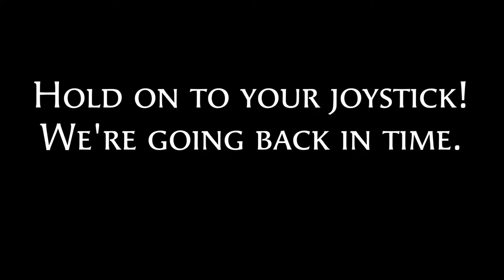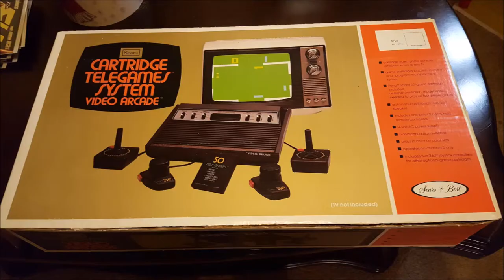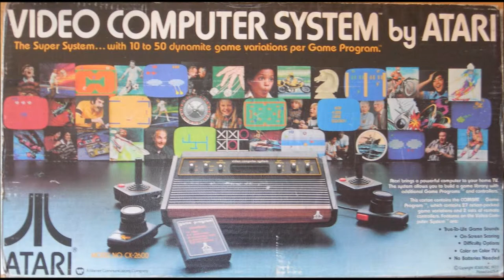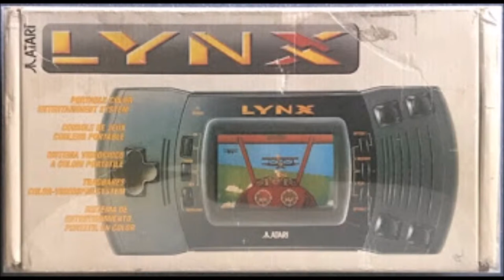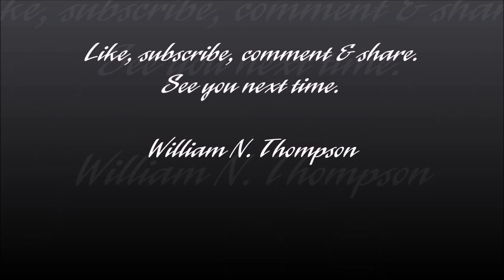Bill's World Episode 21 The World Of Atari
The next episode in a special set of episodes focusing on video games. This time it is Atari.